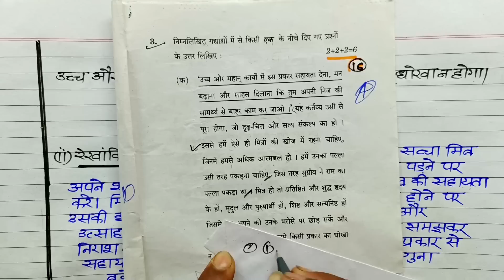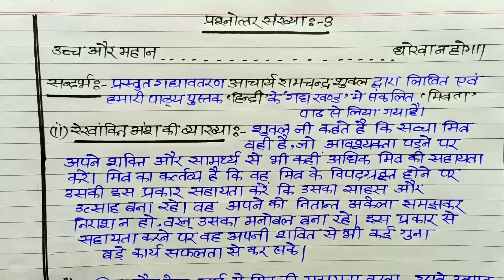16 फरवरी हिंदी पेपर गद्यांश पद्यांश कैसे हल करें,/10th Hindi important Question, Hindi 12 नंबर पक्का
16 फरवरी हिंदी पेपर गद्यांश पद्यांश कैसे हल करें,/10th Hindi important Question, Hindi 12 नंबर पक्का

hello student welcome to my channel is video mein Maine aap logon Ko Class 10 Hindi ka gadyansh padyansh hal karne ka Sahi Tarika bataya hai to aise paper mein gadyansh padyansh solve karna ful marks jarur milega

Topic covered
class 10 Hindi important gadyansh
gadyansh kaise HAL Karen board exam 2023
padyansh kaise HAL Karen UP Board exam 2023
10th Hindi important padyansh 2023
गद्यांश पद्यांश हल करने का सही तरीका 2023 बोर्ड
यूपी बोर्ड एग्जाम में गद्यांश का से हल करें
16 फरवरी हिंदी गद्यांश पद्यांश हल करने का सही तरीका